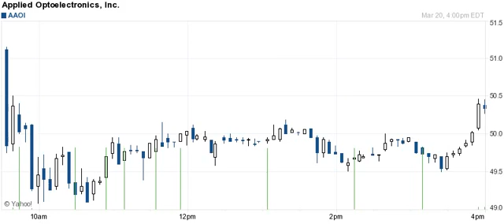170320 breakout breakdown